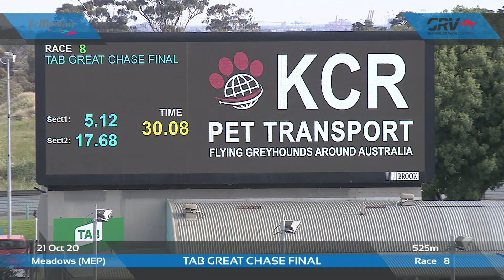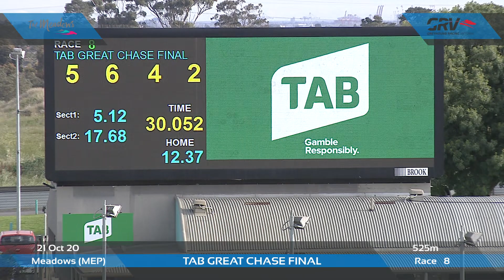MEP WED 21 OCT 20 R8